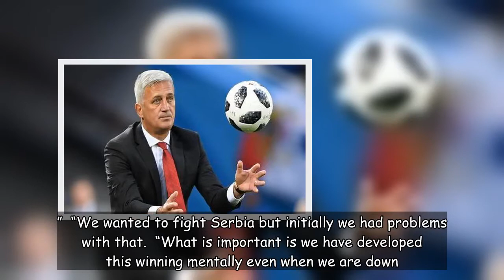FIFA 2018: Mental toughness turned game around, says Petkovic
Switzerland’s never-say-die attitude and will to win was the key to turning around a match in which it had been pummelled by Serbia for much of the first half, Switzerland coach Vladimir Petkovic said on Friday.  Switzerland beat Serbia 2-1 in the World Cup Group E showdown in Kaliningrad thanks to
[Title],  FIFA World Cup 2018, FIFA World Cup, Switzerland vs Serbia FIFA World Cup match, Vladimir Petkovic,ISL, La Liga, live football scores